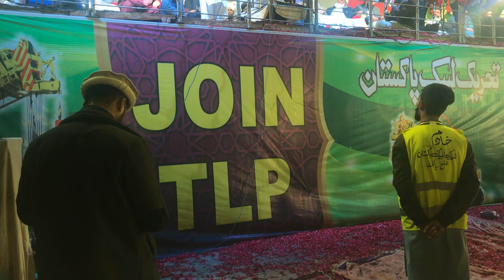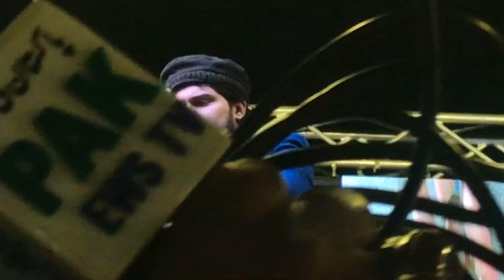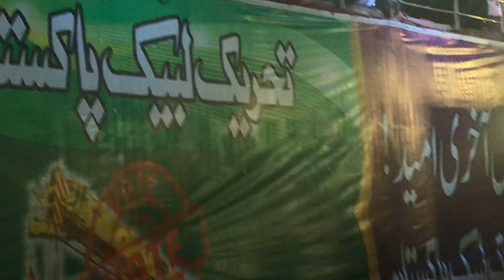Sialkot Conference || New byan Hafiz Saad Hussain Rizvi || Complete Byan